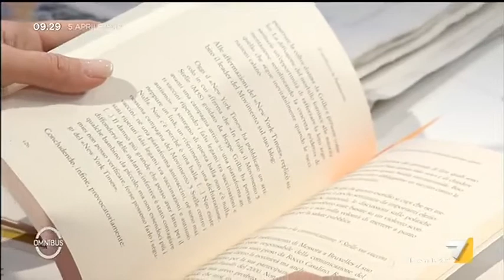'Il Medioevo in Parlamento', parla Elena Fattori (M5S): 'Non bisogna ravanare voti ...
La Senatrice del M5S Elena Fattori presenta il suo libro dal titolo 'Il Medioevo in Parlamento'